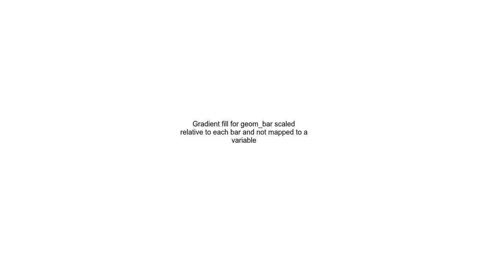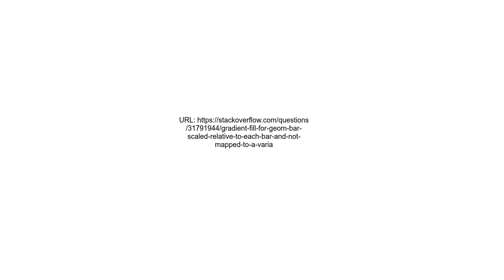Gradient fill for geom_bar scaled relative to each bar and not mapped to a variable